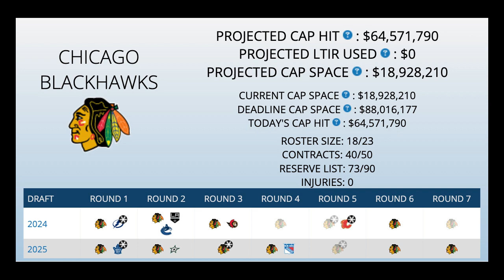Chicago Blackhawks 2023-2024 Off-Season Review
Today is part 3 of our off-season reviews, and it brings us to the Chicago Blackhawks. Chicago has had an exciting off-season, including:
-Free Agency
-Trades
-The NHL Entry Draft